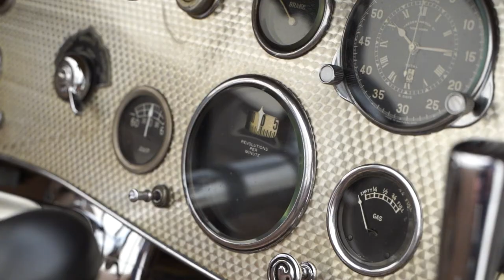1930 Duesenberg J Murphy Convertible Berline - SOLD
A rare opportunity to acquire a Model J with desirable coachwork and fascinating provenance that is also tour-ready and certain to provide many miles of joy to its next caretaker.

A fetching long-wheelbase Model J fitted from new with elegant Murphy’s Convertible Berline coachwork. Fascinating, well-documented history, exceptionally well-preserved, numbers-matching, A-C-D Certified and expertly prepared for touring enjoyment.

SONG:
The Cover of Darkness
Falls
Licensed through SoundStripe
SONG CODE:
XJYBBWDYHKPACZET